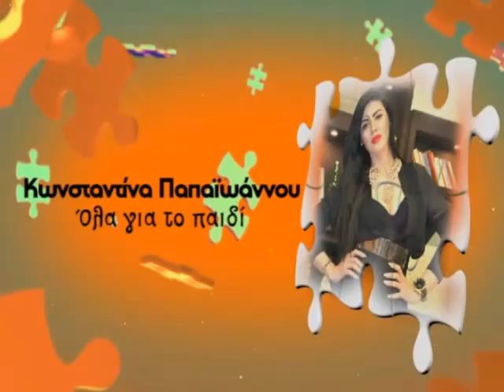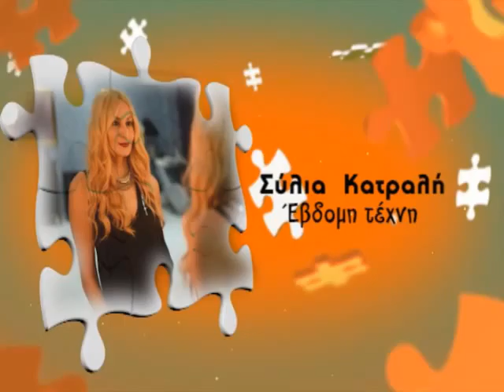MI MOU PEIS - EVITA MITROPOULOU